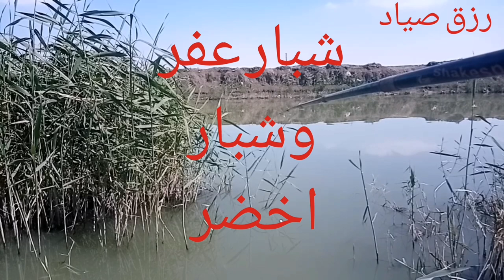احلا شبار اخضر وابيض عفر قرية العبايده القنطره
موسم الصيد بالغله 2020#
موسم صيد الشبار#
موسم صيد القاروص#
رزق صياد #
قاروص عفر موسم الصيد بالغله#